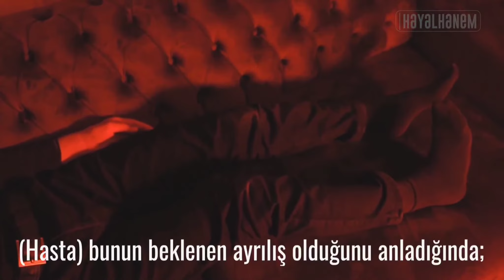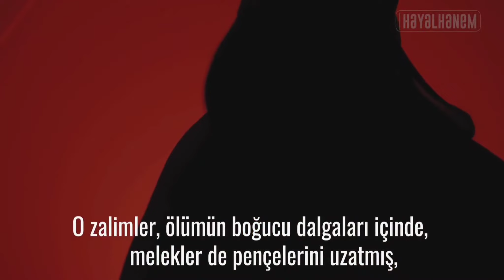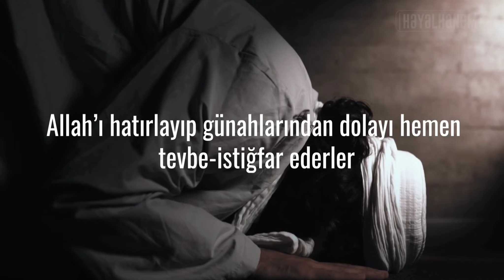Nihat hatipoğlu ölüm 😔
Yeryüzünde hüküm süren kuvvet;

hayat kuvveti değil ölüm kuvvetidir.